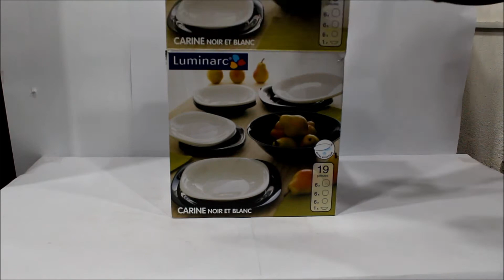Cтоловый сервиз Luminarc Carine Black and White 19 предметов D2381